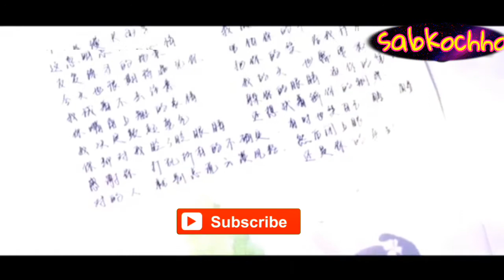KADE TA TU AVENGA | FULL VIDEO | RUNBIR | THE VISION CAPTURE | LATEST PUNJABI SONG | Korean mix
♪Song Credits
♪Song- Moscow Suka
♪Singers - Yo Yo Honey Singh feat. Neha Kakkar
♪ Lyrics & Music - Yo Yo Honey Singh
♪Russian Vocals - Ekaterina Sizova
♪Music Produced by - Yo Yo Honey Singh
♪Mix Master - Singhsta
♪Graphics - PU Rohit & Hitesh Chandwani
♪Video - Mihir Gulati
♪Artwork - Roop Kamal Singh
♪Digital Marketing - Raj (RDM Media)
KADE TA TU AVENGA | FULL VIDEO | RUNBIR | THE VISION CAPTURE | LATEST PUNJABI SONG  |

Kade ta tu avenga ve, ose hi Chaurahe te
Jehre c chaurahe te, Gya sanu chhad k.

Jandi wari pith v, Ghuma k piche takya na
Khade rahe laake aasan, Akhiyan nu add k.

Akhon ohoe hoya c, Ja veehi wale mod ton,
Jind-Jaan sohneya tu, le gya c kadh k.

Inj taan koi khed k, khidoneya nu sutt da na
Jiwe mainu sutt gya, zindagi cho tu kadh k.

Ehde nalo changa iko wari maar dinda mainu,
Kyu kardae halaal Pota-Pota inj vadh k.

Hun v tu Nagreya, Janda naa bhulaeya maitho,
Tu tan mere rach gya vich rag-rag de.

Hmmmmm.

Kyu Hasna sikhaya c, je ena tu rawauna c.

Kyu laad ladaya c, je ena tu satauna c.

Tainu dil ch vasaya c dhadkan di thaan te,
Tu dil hi kadh k le gya Seene lag ke...Song : Kade Ta Tu Avenga
Singer : RunBir
Lyrics : HS Nagra
Staring : Vaibhavi Joshi
DOP : Mintu Plaha
Editing & Grading : Gaurav K Mehra
Flim by The Vision Capture
Director :  Karan Bajwa & Gurwinder Dalam
Concept & Screenplay : Gurwinder Dalam
Producer : Amar Kahlon  & Anmol Kahlon
Make Up : TOM
Production : Team AG
Post Production : Motionzvideo
Kade Ta Tu Avenga (Full Song) | RunBir | Turban Beats | Latest Punjabi Song 2018